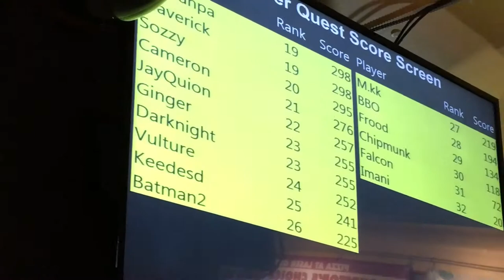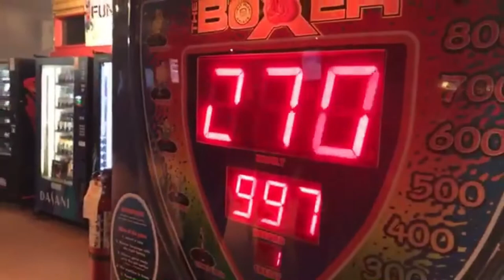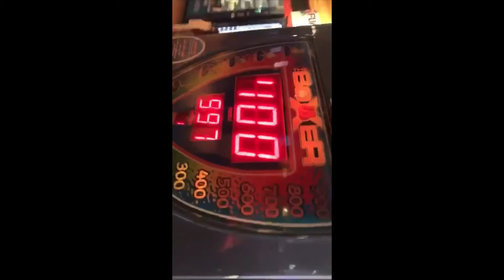THE POLICE PULLED UP | Vlog #5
$10 OFF
Uber Eats code: eats-jasonm36981ue
**only for first time users**